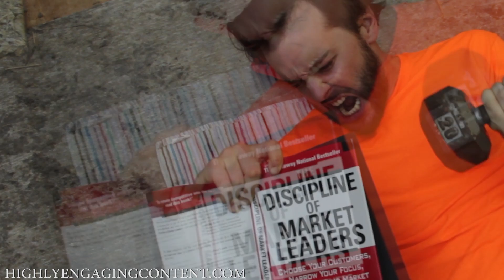Is This Internet Media Content Highly Engaging Content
If you don't mind, annotate your Engagement Factorial in the comments section below this video. This internet media is super hot, ultra sticky, Highly Engaging Content. It's just another day in the zany, average life of this human being.  Not Smosh or something. I an and Anthony are maybe brothers? Maybe lovers? Not sure. I'm your brother from another mother. My girlfriend is hot, unfortunately though, she isn't in this daily vlog video because she is off making a vlogger parody of her own. Vlogging is my business, and dangit General!